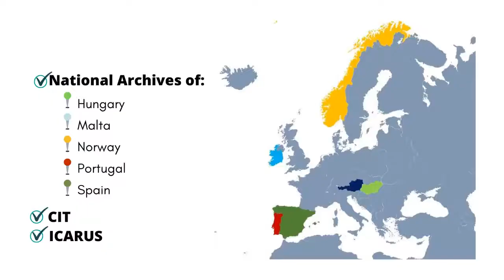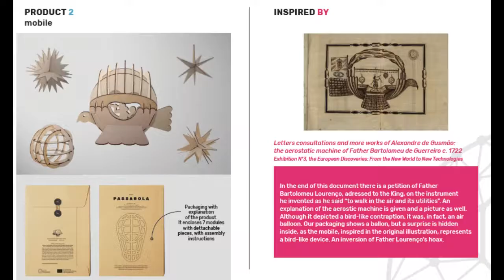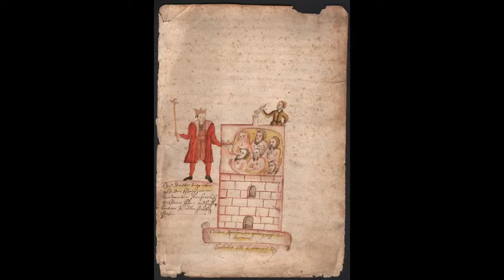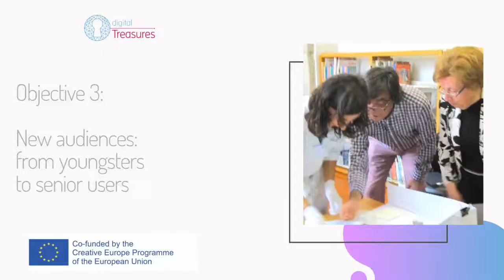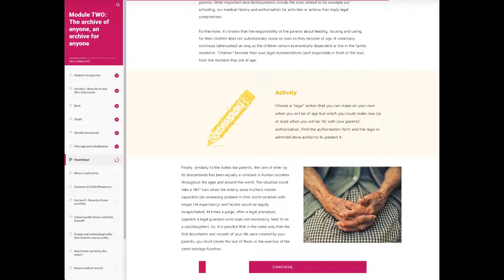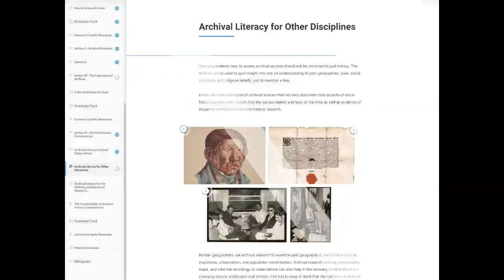¿Qué es European Digital Treasures? // What is European Digital Treasures?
El proyecto “European Digital Treasures: Management of centennial archives in the 21st century” (“Tesoros Digitales Europeos: gestión de archivos centenarios en el siglo XXI”)es un proyecto beneficiario de Europa Creativa que nace con el objetivo de abordar los desafíos a los que se enfrentan los archivos europeos.